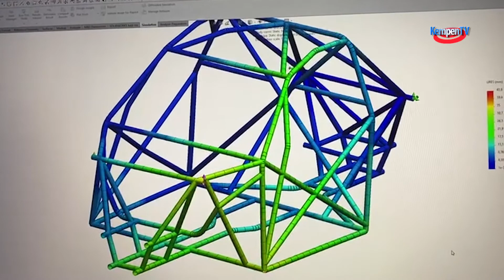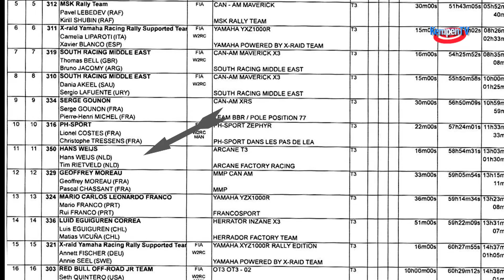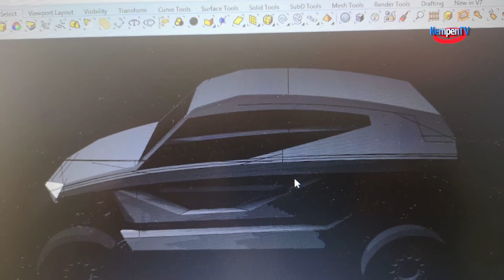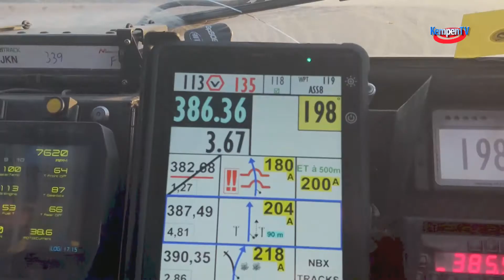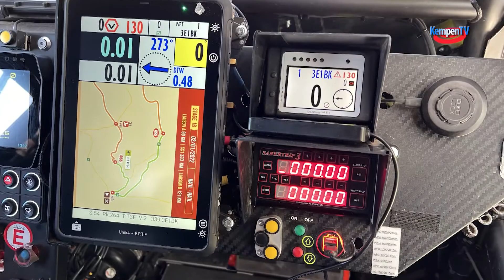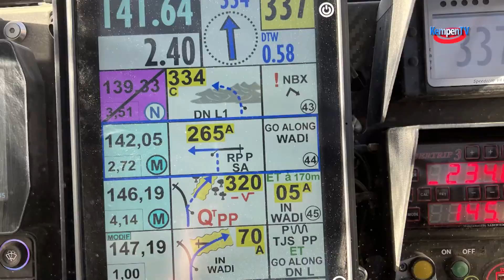2022-februari-Edwin Kuijpers en Michiel Becx rijden Dakar2022